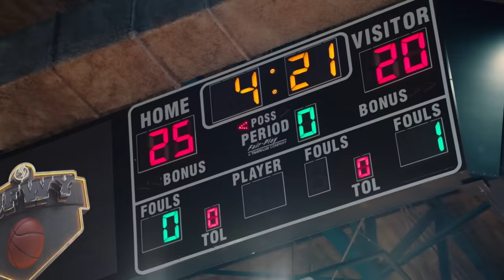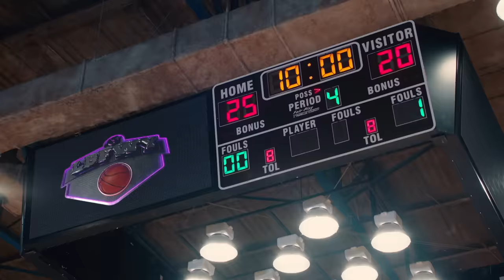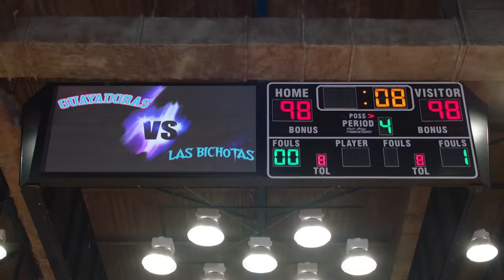Wisin & Yandel, Bad Bunny - Dame Algo (Official Video)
Director: Fernando Lugo
Productor: Fabiana Olive
Casa Productora: Fernando Lugo Inc.

LETRA:

Hace tiempo que no salgo (¡Yeah!)
Hoy quiero un perreo, un bellaqueo
Hoy yo quiero algo (Bebita, recógete el pelo)
Hoy tú estás suelta y yo estoy suelto (Jajaja)
Baby, dame algo (Okay, prende los motore', yeah)
Y hace tiempo que no salgo
Baby, dame algo (Rra)
Hoy tú estás suelta, y yo estoy suelto
Baby, dame algo (Dímelo, Conejo)

Hoy se vale to’-to', como Calle 13
Mientras má' me lo mueve, má’ me crece
Sorry, perdona mis estupidece'
Es que el pasto me pone a charrear a veces
Me estás mirando mucho
¿Qué tú quiere'? ¿Que te bese?
Bellaqueando pa'l que empiece
Hoy te hago trillizos, sino siamese'
Trépate en la báscula, má', pa' que te pese'
Tiburona te has comi’o par de pece’
Tú no cambias por más que tu abuela rece (Duro)
Ahórrate la R y la S
Y vamo' a perrear, que ya mismo amanece
Y después tú decides si nos vamo’
Pa'l motel y pa'l de polvo echamo' (Duro)
Baby, ten cuida’o dónde pone' la mano
Que la mía tiene poderes, flow Thanos

[Pre-Coro: Yandel & Bad Bunny]
Ahí la debilité, y me pidió
Que le diera más, me repitió
Ella tenía novio, y se jodió
Porque dice que conmigo se juqueó
Que le diera má', se desvistió
Ella tenía novio, y se jodió (Se jodió)
Porque dice que conmigo se juqueó, yeah

Hace tiempo que no salgo
Hoy yo quiero algo
Baby, dame algo
Baby, dame algo
Baby, dame algo (¿Tú quiere' turbulencias? Ok)

Llegó el fin de semana y el cuerpo lo sabe (Tra, tra, tra)
Tú sigues perreando, sudando, no quieres que acabe (Yeah)
Aunque el trago se derrame, ella le mete como sabe
Siempre lo pide duro (Duro, duro, duro), pa'l carajo, suave
Me pide que la grabe, que todo se vale (Yeah)
Que la acorrale, que la hale, ella sabe que sobresale
Me dice "Hello, dile al DJ que suba el dembow"
Matando la liga desde los tiempos de Más Flow (Haaah)
Entonces, mami, rompe el suelo (Hah)
Que tú te vas conmigo, esta noche lo quedo (Hah)
Dale, pégate al muro, siempre en lo oscuro (Hah, hah)
La baby me vuelve loco cuando mueve el cu-

[Pre-Coro: Bad Bunny, Yandel & Wisin]
Que le diera má', me repitió

Ella tenía novio y se jodió (Tra-tra)
Porque dice que conmigo se juqueó (Duro)

[Coro: Bad Bunny, Yandel & Wisin]
Hace tiempo que no salgo (¿Qué?)
Hoy quiero un perreo, un bellaqueo (Prende, prende, prende)
Hoy tú 'tás suelta, y yo estoy suelto
Baby, dame algo
Baby, dame algo
Baby, dame algo

[Outro: Wisin]
Ok, mi gente, esto es muy sencillo
Mientras ustedes gastan nosotros guardamos
En 10 año' hablamo'
Jajajajaja
La Gerencia
W, Yandel
El Conejo Malo, papi
Los Navy Seals del movimiento
No todos cualifican
Yeah!

Official Music Video by Wisin & Yandel, Bad Bunny performing “Dame Algo” (C) 2019 Sony Music Entertainment US Latin LLC